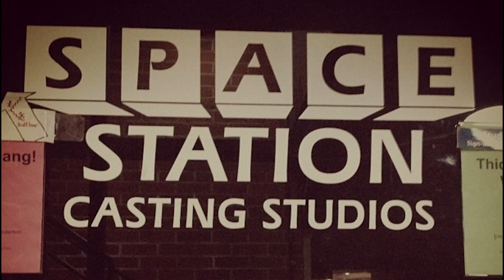Behind the scenes of the 200th Steam Room Stories episode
Chris Boudreaux and Paris Dylan talk about what it's like to be part of the cast of the iconic STEAM ROOM STORIES webisode.

Hot shirtless men in towels serving up steamy sketch comedy in a steam room that's 90% laughs and 10% body fat